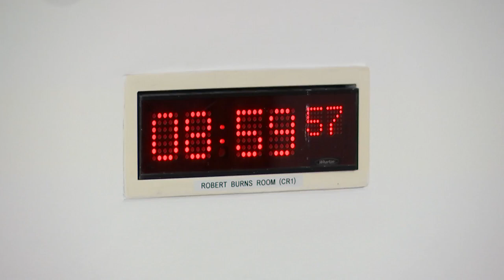Constitution, Europe, External Affairs and Culture Committee - 27 April 2023